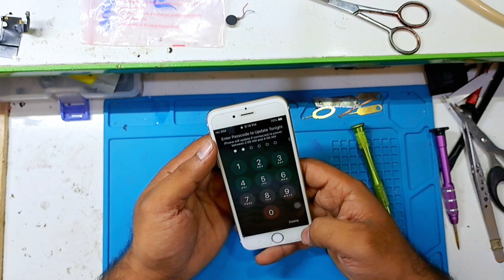I Phone 6 and 6s Charging Strip Battery and Ringer Replacement || How To Open || Ahmad Mobile Tech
How to open i phone 6 and 6s
I Phone 6 and 6s charging strip replacement
I Phone 6 and 6s charging strip change
I Phone 6 and 6s charging base replacement
I Phone 6 and 6s charging base change
I Phone 6 and 6s battrey replacement
I Phone 6 and 6s battery change
I Phone 6 and 6s ringer replacement
how to open I phone panel
how to replace I phone screen
in Hindi
in Urdu